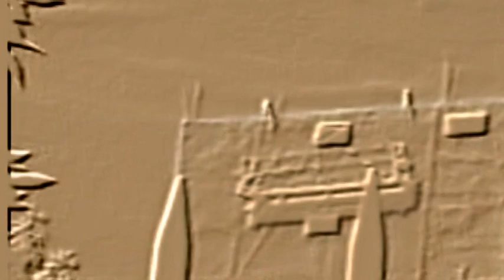UFO OVNI 14/3/2009 con filtro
La misma flotilla con filtro emboss